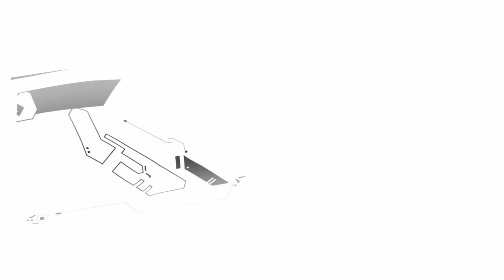Agents of S.H.I.E.L.D. - VFX Breakdown by CoSA VFX (2013-16)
Special Effects by CoSA VFX

After the Battle of New York, the world has changed. It now knows not only about the Avengers, but also the powerful menaces that require those superheroes and more to face them. In response, Phil Coulson of the Strategic Homeland Intervention, Enforcement and Logistics Division assembles an elite covert team to find and deal with these threats wherever they are found. With a world rapidly becoming more bizarre and dangerous than ever before as the supervillains arise, these agents of S.H.I.E.L.D. are ready to take them on.